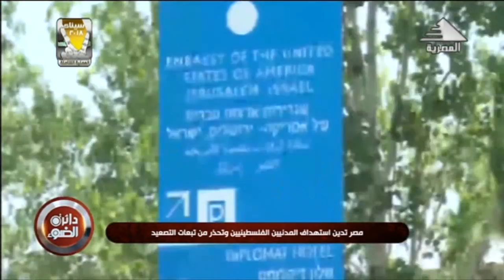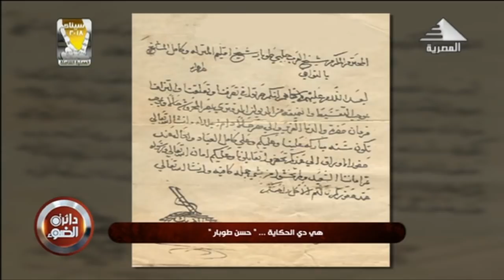دائرة الضوء مع الاستاذ ابراهيم حجازي حلقة الثلاثاء 15 5 2018 الفقرة الاولى